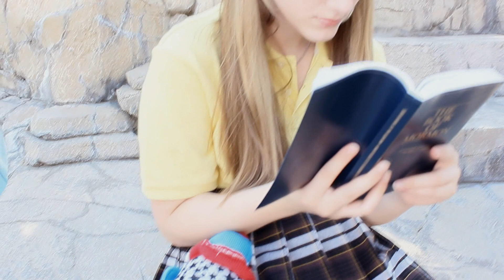The Weasel - (Trailer)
Trailer for "The Weasel" (Stage 32 film contest) Written / Directed by 15 year old Telly Award Winning filmmaker Tara-Nicole Azarian.
Starring: Mateus Ward, Tara-Nicole Azarian, Taylor Hay, Nick Azarian

Thank you to everyone who contributed to the making of our trailer.